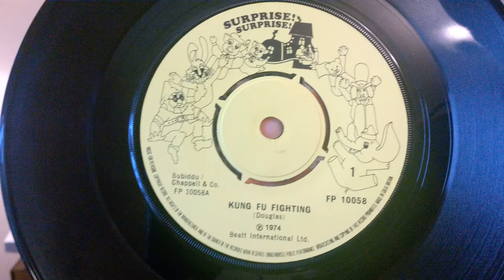Kung Fu Fighting - Surprise Surprise Label 45rpm 1974 - Technics SL-DL1 Turntable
The other side is Dance The Kung Fu